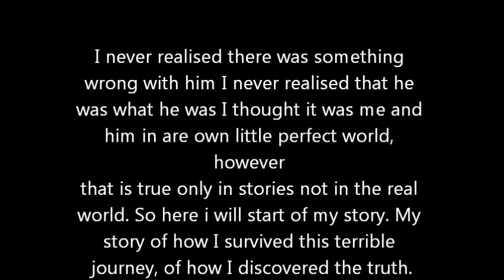Sims 3 My lover is a serial Killer Offical Video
About a young girl who's lover is a serial killer.